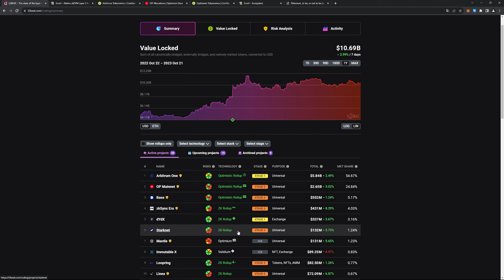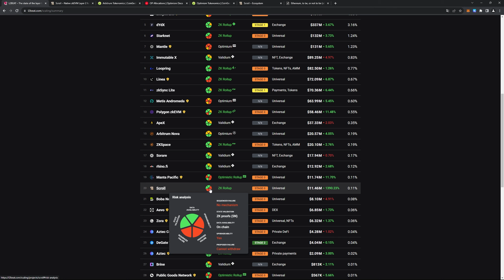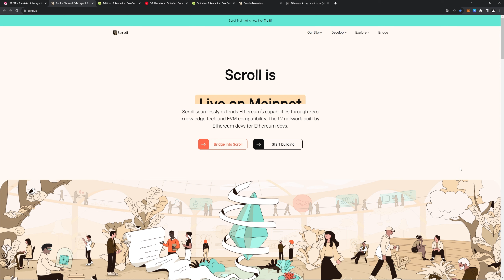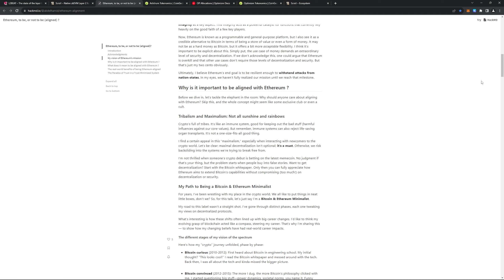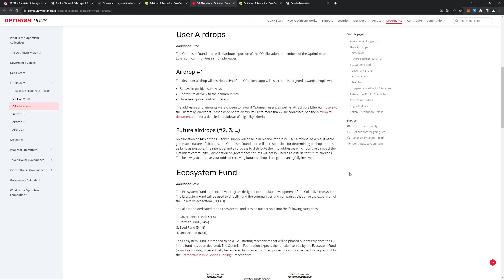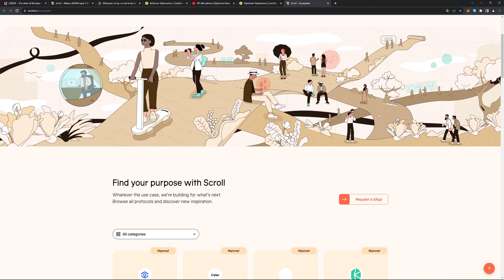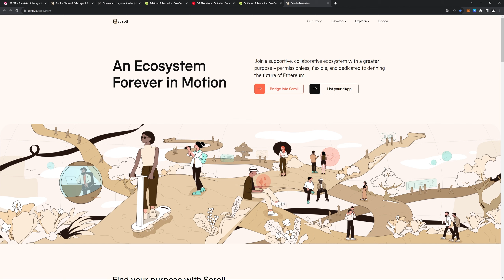NOUVEAU LAYER 2 EVM : SCROLL lance son MAINNET!📜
Aujourd'hui je te parle d'un nouveau layer 2 qui vient de lancer son mainnet la semaine dernière : Scroll. Je t'en parle plus en détail dans cette vidéo, avec peut être un airdrop à la clé qui sait?

⚠️Cette vidéo n'est en aucun cas un conseil en investissement. Faites vos propres recherches avant d'investir⚠️